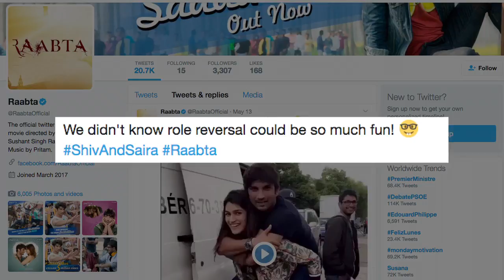देखिये Sushant , Kriti का मस्ती भरा यह वीडियों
आगामी फिल्म राबता के अभिनेता सुशांत सिंह राजपूत और कृति सेनन इन दिनो फिल्म के प्रमोशन में काफी वयस्त हैं। पर वो अपने इस समय को भी काफी इंजाय कर रहे हैं।